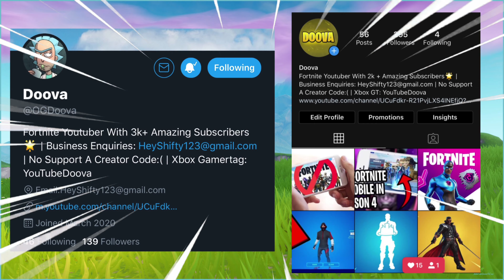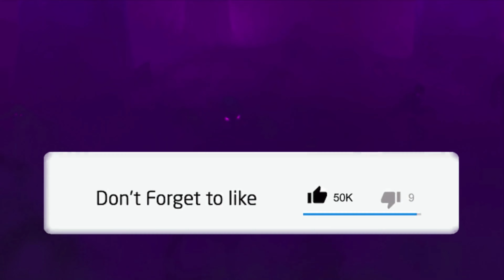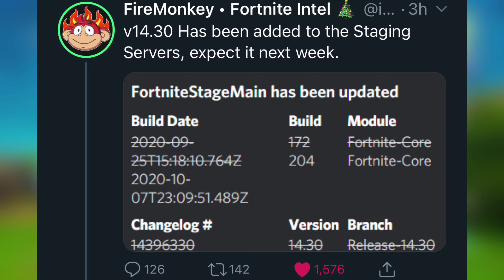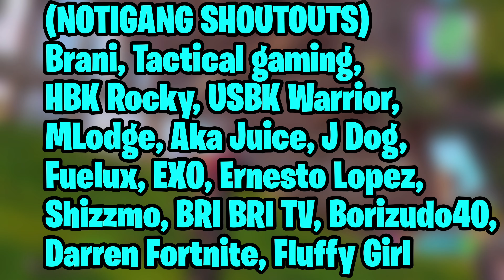*NEW* FORTNITEMARES SEASON 4 UPDATE RELEASE DATE! (14.30 UPDATE) Fortnitemares Chapter 2 Season 4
Hey! This Is *NEW* FORTNITEMARES SEASON 4 UPDATE RELEASE DATE! (14.30 UPDATE) Fortnitemares Chapter 2 Season 4

In this video, I showed you the fortnitemares 2020 release date! This update can also be known as the Fortnite 14.30 update. This fortnitemares Halloween update is also known as the 14.30 patch update in Fortnite Battle Royale Chapter 2 Season 4 will contain: Fortnitemares 2020 Halloween event skins, og skins returning new mystique mythic pistols, map changes, leaked skins and cosmetics, skull trooper, ghoul trooper and more skins returning AND MORE. This is when the next fortnite update is coming out/releasing, when Fortnitemares 2020 is coming out/releasing, when the 14.30 update is coming out, and what to expect in the 14.30 update AND patch notes, Fortnite Chapter 2 Season 4

Xbox Gamertag: YouTubeDoova
Epic Username: YT Doova

Enjoyed The Video?! Hit "👍" Thank You

*NEW* VENOM SKIN OFFICIAL RELEASE DATE IN FORTNITE ITEM SHOP! (Venom Skin Release Date In Fortnite)

Doova

It is only a recommendation! For more information on giveaways, please refer to youtube’s contest policies